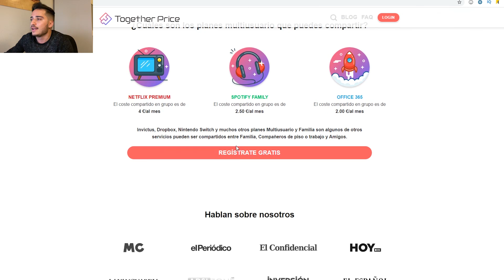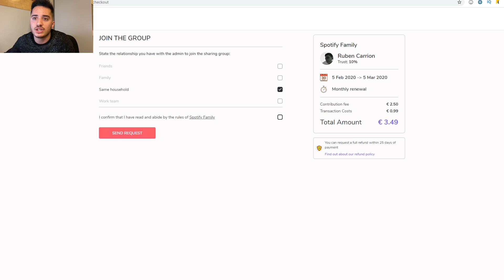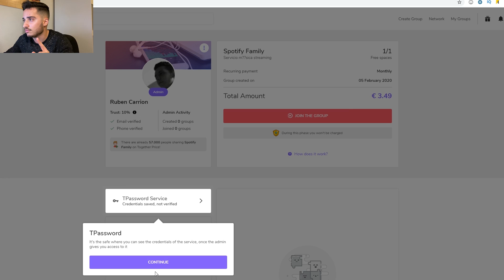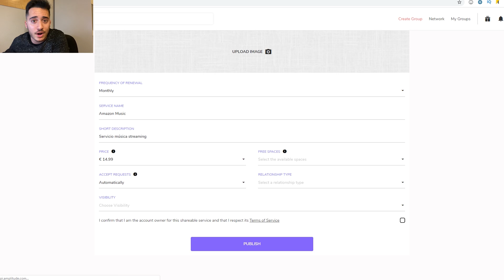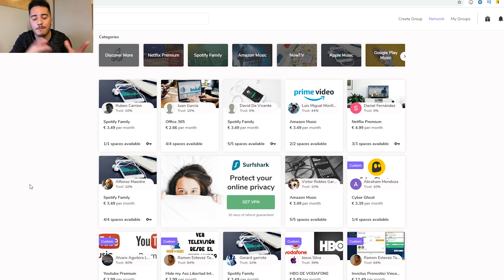Como Tener Netflix, Spotify y más Mucho más Barato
Nuevo vídeo en el que os hablo de TogetherPrice y como coseguir Nextflix, Spotify, HBO y más mucho más barato

Canción Real Chill Old School Hip Hop Instrumentals Rap Beat #3